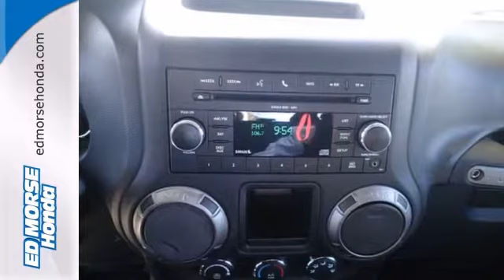2011 Jeep Wrangler West Palm Beach Juno, FL EL018979A SOLD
Year: 2011
Make: Jeep
Model: Wrangler
Trim: Sport
Engine: 0.0l 6 Cyl. Sequential-Port F.I.
Transmission: 4WD Other
Color: Black
Interior: Black
Mileage: 6448
Stock #: EL018979A
This 2011 Jeep Wrangler Sport might be the one you've been waiting for. We're offering a great deal on this one at $22,991. Compare that to the $23,475 offered elsewhere. This SUV scored a crash test safety rating of 4 out of 5 stars. Don't waste another minute worrying: this vehicle includes safety features like anti-lock brakes, hill start assist and stability control. Make more space for your belongings with the fold down rear seat! Preserve your privacy...this vehicle has tinted windows. According to a review from New Car Test Drive, Relative to earlier versions, today's Wrangler feels quite civilized. Interested in this SUV? Call today to take it for a spin.

Address:
3790 W Blue Heron Blvd